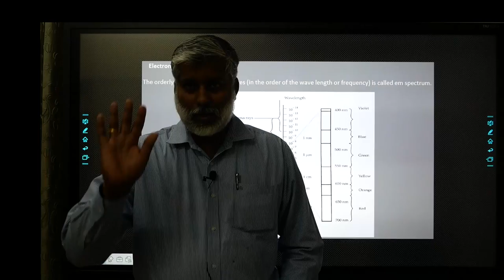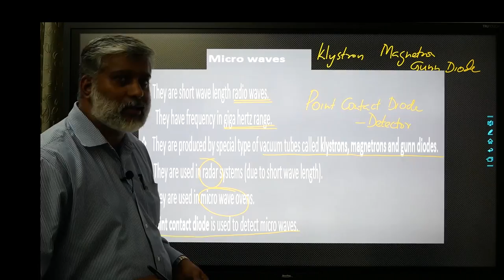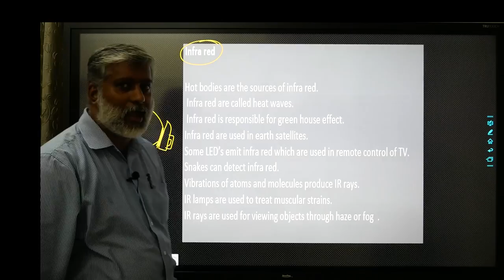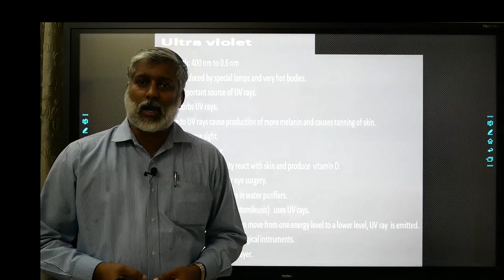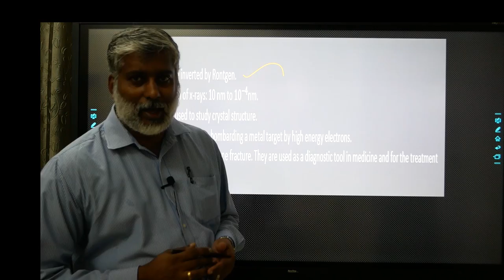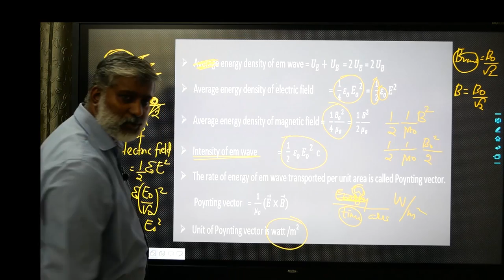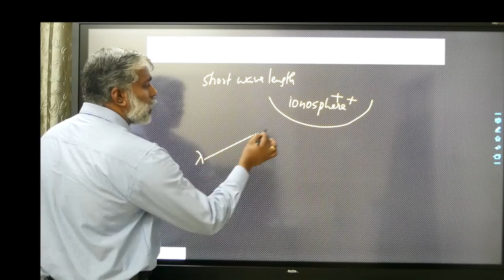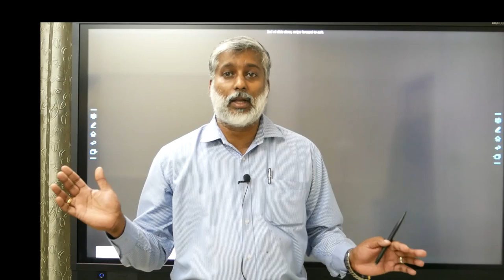Class 12 | Video 8.6 | Electromagnetic Waves